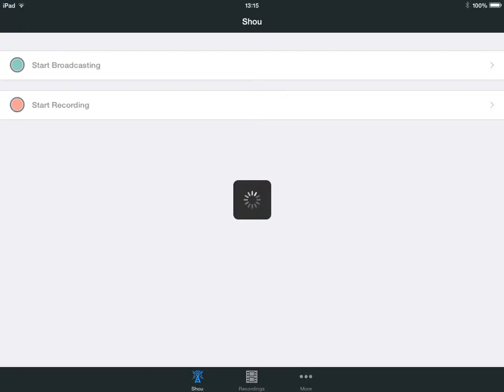TH9 vs TH10 2star WIGOWIPE Attack!